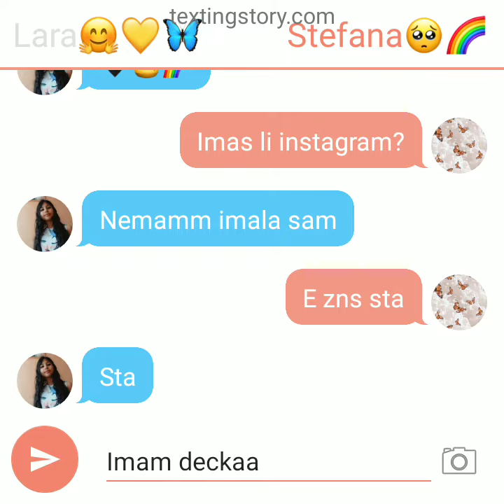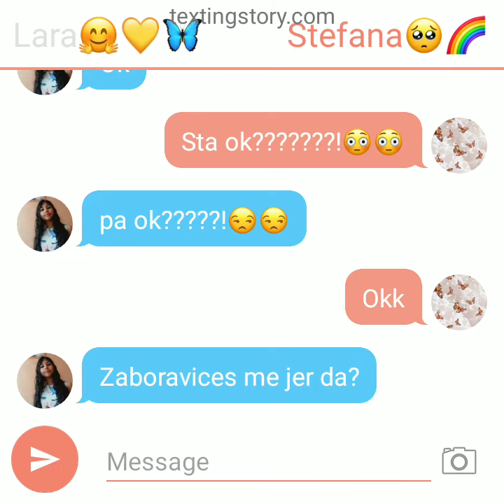Ja i Stefana se dopisujemo opis!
INACE LJUDI NE MOGU SVE DA STIGNEM TAKO DA OVAJ VIDEO JE ZA LANU I STEFANU,TIJANU Ednu i za sve vas!